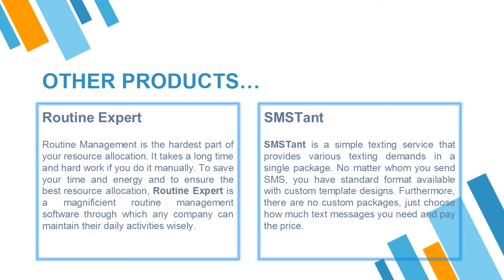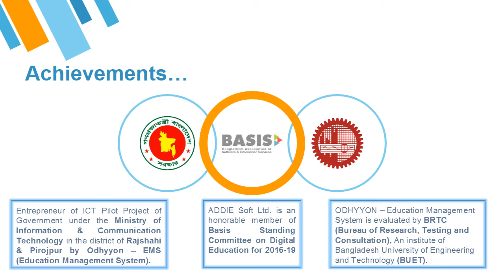ADDIE Soft Ltd - BASIS Soft Expo 2017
A presentation on ADDIE Soft Ltd. published at the BASIS Soft Expo 2017